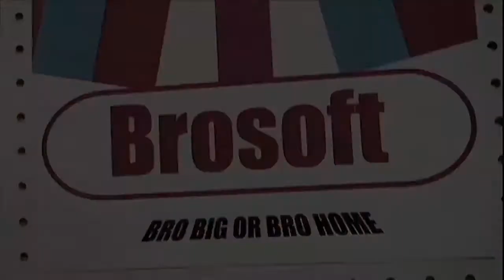Plink-Bro Commercial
Commercial for "